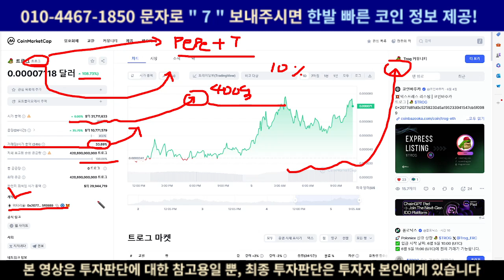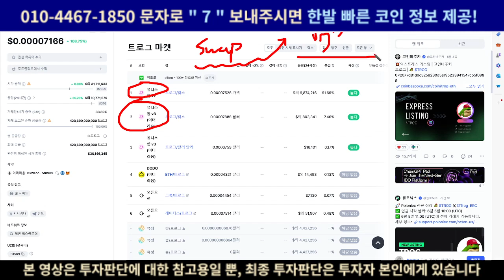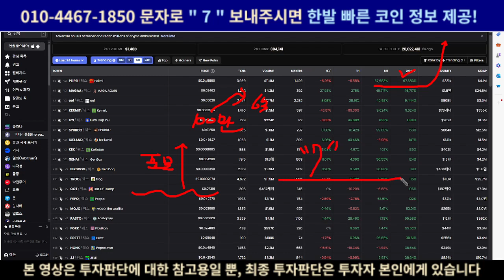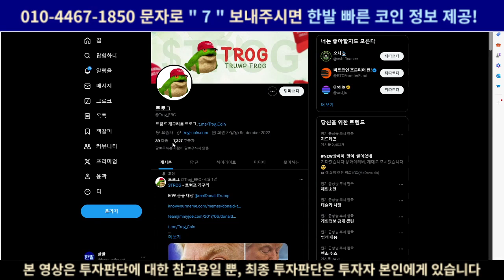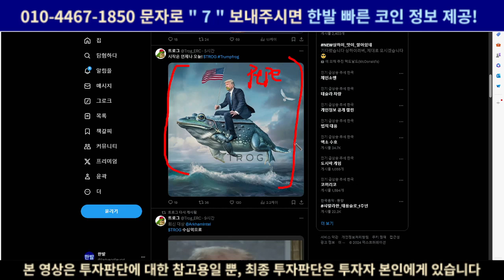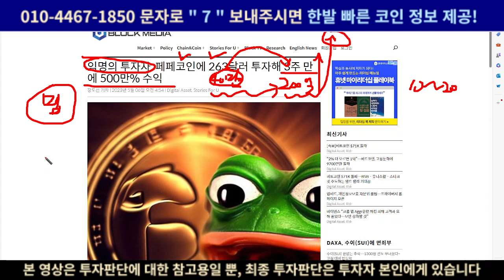[페페코인] 10만배 급등시킨 세력이 이코인으로 이동? 역대급 대상승 기대!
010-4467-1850 문자로 "7" 주시면 제가 운영하고 있는 밈코인 스터디방에서 밈코인, 알트코인, 비트코인시황, 경제지표일정 등등 다양한 정보 제공드릴 수 있도록 하겠습니다!